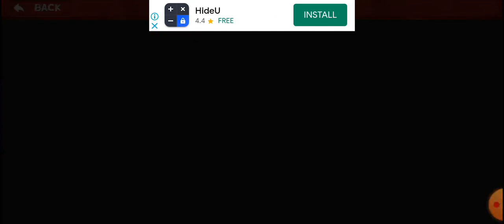Www Big Fights